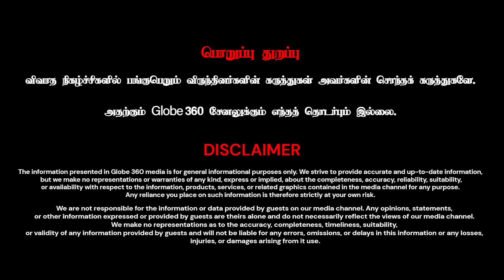சசிகலா ஜெவின் உறவின் பின்னணி! அதிமுக தேவர்க் கட்சியா? |காந்தராஜ் பளீர் | Globe 360